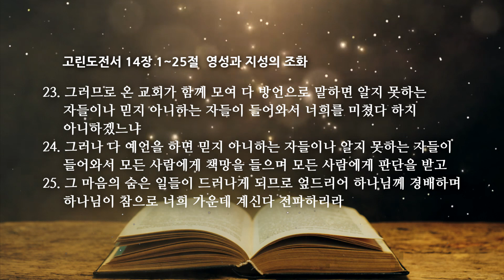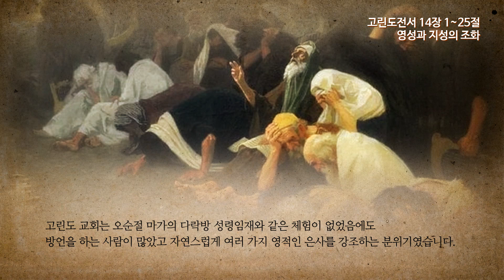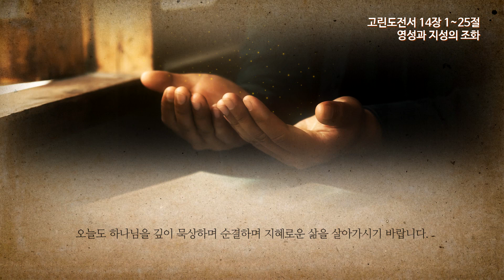고린도전서 14장 1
온타임 고린도전서 14장 1~25절
영성과 지성의 조화